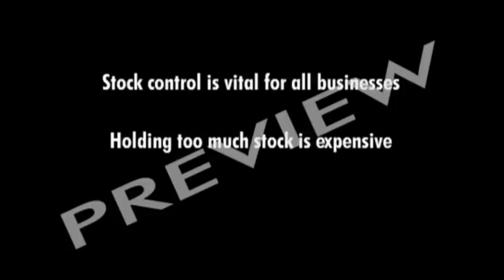Stock Control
- CLIPS LIBRARY: Stock Control - 10 mins 50 secs

ICT plays a key role in stock control. Case studies demonstrate the stock control systems with the New Mini, a DVD player and printed circuit boards.

The TV CHOICE CLIPS LIBRARY is a growing resource of high quality clips for teaching Business Studies, Leisure & Tourism, Geography and other subjects. Clips can be purchased on DVD or streamed from the internet. Visit our website and follow links to "Clips Library" TV CHOICE also has a range of over 200 educational films for Business Studies, Geography, History, Leisure and Tourism and many other subjects. USA FORMATS AVAILABLE.